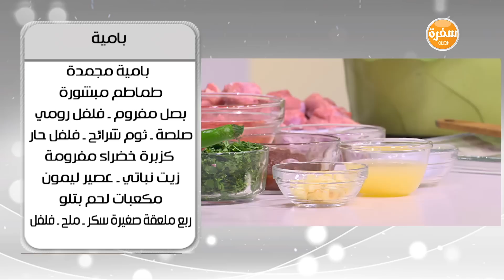بامية | أميرة شنب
طريقة عمل بامية مع أميرة شنب في أميرة في المطبخ